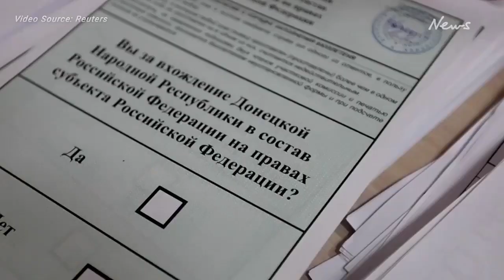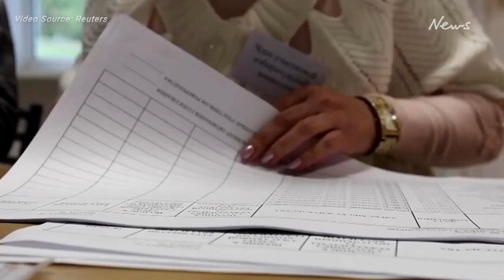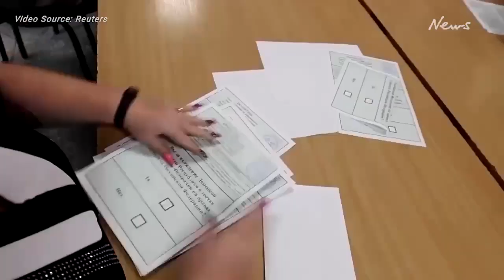New nuclear threats, as Ukraine referendums end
Russian state media say that partial voting results from four Russian-occupied regions of Ukraine show overwhelming majorities in favour of becoming part of Russia. Kyiv and the West have denounced the referendums as a sham. Matthew Larotonda reports. FULL STORY